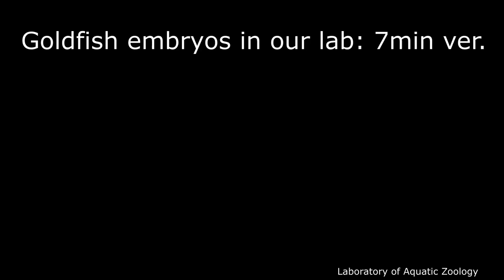Goldfish Embryos in our lab.: 7 min ver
太田 欽也 For more information and resources, check out
“Embryonic development of goldfish (Carassius auratus): A model for the study of evolutionary change in developmental mechanisms by artificial selection” by Tsai et al., 2013
“Postembryonic staging of wild‐type goldfish, with brief reference to skeletal systems” by Li et al., 2015
“Embryonic and postembryonic development of the ornamental twin‐tail goldfish” by Li et al., 2019